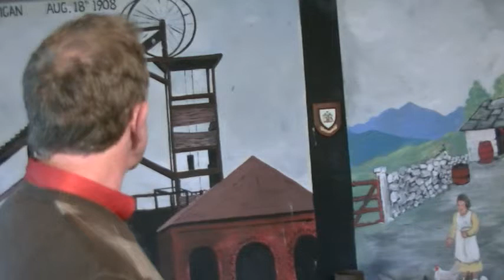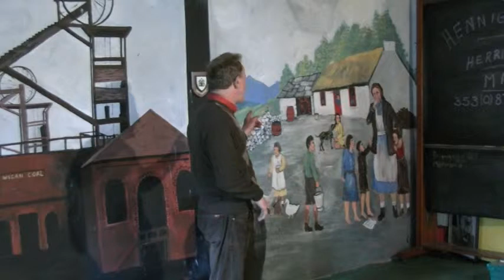Tom Hennigan: The Maypole Emigrant Disaster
Tom Hennigan talks about a mining disaster in England.
This is from part of an extensive collection of history, folklore, murals, implements and custom relating to country life in Ireland (and especially Mayo) extending back to 8000 BC on show at Hennigan's Heritage Centre, Killasser, Swinford, Co Mayo, Ireland (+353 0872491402) and told in a gripping manner by Tom himself. This is a "must see" for natives and visitors alike and should be visited by every child in the country as it puts a lot of history in perspective.